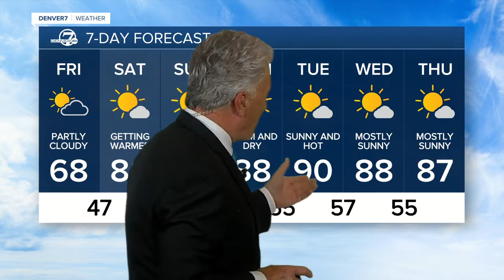Cool, wet weather will come to an end across the Front Range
A few showers will still be possible over the northern mountains and the northeast plains on Friday, but the overall pattern will be warming up and drying out.